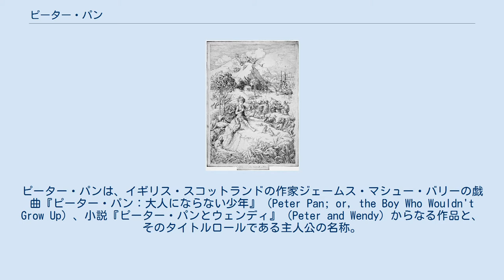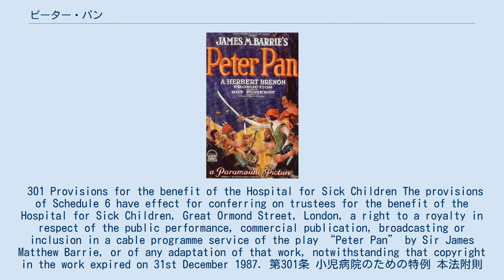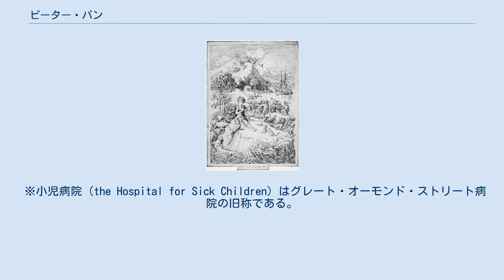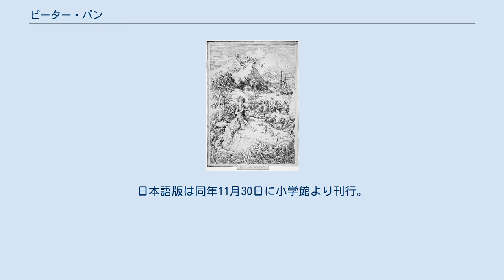ピーター・パン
ピーター・パンは、イギリス・スコットランドの作家ジェームス・マシュー・バリーの戯曲『ピーター・パン：大人にならない少年』（Peter Pan; or, the Boy Who Wouldn't Grow Up）、小説『ピーター・パンとウェンディ』（Peter and Wendy）からなる作品と、そのタイトルロールである主人公の名称。
初出は小説『小さな白い鳥』（The Little White Bird　1902）。
 ピーター・パンはロンドンのケンジントン公園で乳母車から落ちたところをベビーシッターに見つけられず迷子となったことから年を取らなくなり、海賊のフック船長やインディアンのタイガーリリーが住む異世界・ネヴァー・ネヴァー・ランド（ネバーランド）に移り住み妖精・ティンカーベルと共に冒険の日々を送る永遠の少年である。
 ネバーランドにはピーターと同じように親とはぐれ年を取らなくなった子どもたち（ロストボーイ）がおり、ピーターは彼らのリーダー的な存在である。
 原作者・バリーは「金額を決して公表しないこと」を条件に「ピーター・パン」の著作権を1929年4月にロンドンのグレート・オーモンド・ストリート病院へ寄付している。
バリーは1937年に死去。
当時のイギリスの著作権・意匠及び特許法では著作権の保護期間を著作者の死後50年間と定めていたことからイギリス政府及び議会は1987年12月31日の著作権保護期間満了に前後して301条へ以下の規定を追加した。
 301 Provisions for the benefit of the Hospital for Sick Children The provisions of Schedule 6 have effect for conferring on trustees for the benefit of the Hospital for Sick Children, Great Ormond Street, London, a right to a royalty in respect of the public performance, commercial publication, broadcasting or inclusion in a cable programme service of the play “Peter Pan” by Sir James Matthew Barrie, or of any adaptation of that work, notwithstanding that copyright in the work expired on 31st December 1987. 第301条 小児病院のための特例 本法附則第6条の規定は、ジェームズ・マシュー・バリー卿の原作による演劇「ピーター・パン」もしくはその著作物の翻案を公に実演、営利目的の出版、放送または有線番組サービスへの提供に対しその使用料の請求権を、原著作権が1987年12月31日に消滅したか如何に関わらず、ロンドン市グレート・オーモンド街の小児病院の為に被信託人へ付与する効力を有する。
 ※小児病院 (the Hospital for Sick Children) はグレート・オーモンド・ストリート病院の旧称である。
 この規定は事実上、本作に対して報酬請求権を永続させるものであるが、著作権法は属地的効力しか有せず、著作権の準拠法は著作物の利用地法に従うと理解されているため、イギリス国外における「ピーター・パン」の利用に関してこの規定が適用されることはなく、専ら利用地で保護期間が満了しているか否かによる。
 その後、イギリスでは1995年にEU指令施行のため著作権の保護期間が著作者の死後70年間に延長され、本作に対しても遡及適用されたことから2007年までの12年間は著作権が復活したがグレート・オーモンド・ストリート病院慈善団体では2007年12月31日の保護期間満了（ただし、イギリス国内における報酬請求権は前述の「301条特例」に伴い同条が廃止されない限り存続する）を目前に控えた2004年より「ピーター・パン生誕100周年記念事業」として正規の続編執筆者を公募。
その結果、児童文学作家ジェラルディン・マコックランの書いた「ピーター・パン イン スカーレット」が原作と同様、一切の権利を財団に譲渡することを条件として2006年にオックスフォード大学出版局より刊行された。
日本語版は同年11月30日に小学館より...